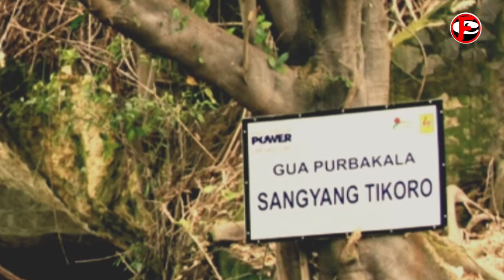KUPAS TUNTAS SEJARAH BANDUNG: #6 Fakta dan Misteri Sanghyang Tikoro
Sebelum menjadi daratan, kawasan Bandung yang luas itu, sempat menjadi sebuah danau yang besar. Itu terjadi, karena sempat tersumbatnya aliran Sungai Citarum yang mengalir di kawasan Rajamandala, Cipatat, Bandung Barat. Lantaran banyaknya lava dan bebatuan yang terlontar dari akibat letusan Gunung Sunda atau Gunung Tangkuban Perahu, sekarang.

Namun, karena aliran yang ada di kawasan Bandung bagian barat itupun akhirnya tergerus ke dalam sebuah terowongan sungai yang bernama "Sanghyang Tikoro", akhirnya limpahan air yang menggenang di kawasan Bandung itupun surut, atau mengering.

Lantas, apakah "Sanghyang Tikoro" itu?
Inilah penjelasannya...